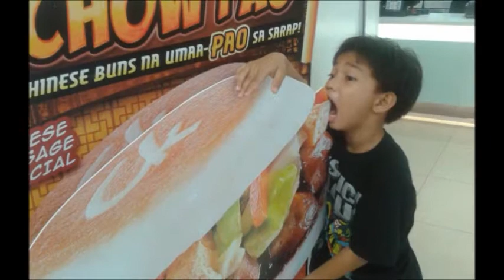sm southmall chow dance